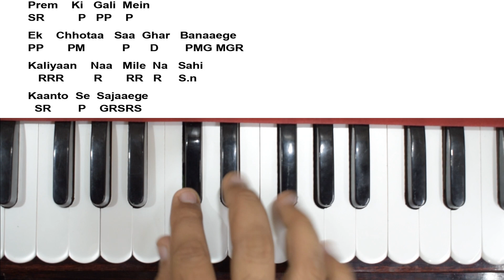Jhilmil Sitaron Ka Aangan Hoga - एक बार में ही बजाना सीख जायेगे | Harmonium Tutorial With Notation